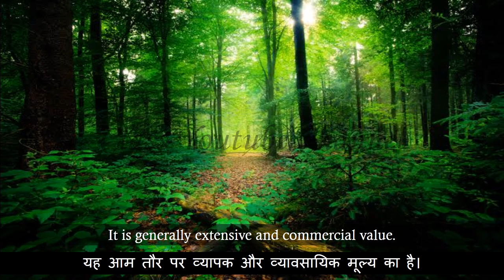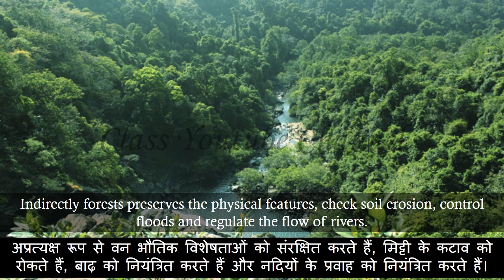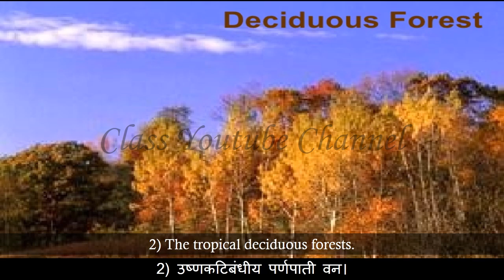Karnataka State 01 Indian Forest Resources